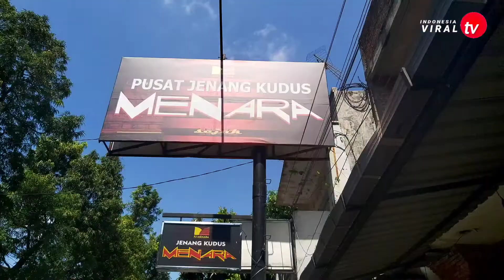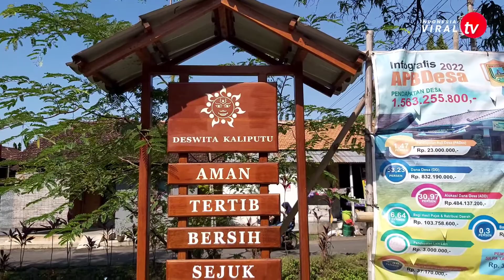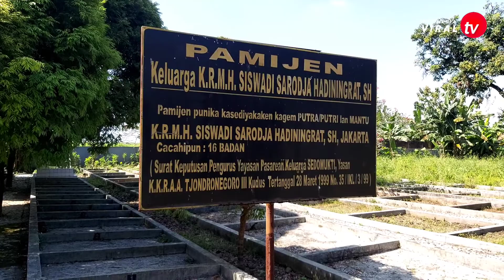Wisata Desa Kaliputu Kudus | Asal Usul Jenang Kudus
kaliputu kudus
desa kaliputu kudus
wisata desa kaliputu
wisata desa kaliputu kudus
wisata jenang kaliputu kudus
wisata sarkali kaliputu kudus
wisata religi kaliputu kudus
wisata makam sosrokartono kudus
wisata sidomukti kaliputu kudus
wisata makam sidomukti kudus
pokdarwis kudus
pokdarwis dukuhwaringin kudus
dewiku kudus
fk pokdarwis kudus
fk pokdarwis jawa tengah
wisata kudus
wisata baru kudus
wisata terbaru kudus
wisata terkenal kudus
wisata viral kudus
wisata paling ramai kudus
wisata terbaik kudus
wisata kudus terbaru
wisata kudus terbaru 2021
wisata kudus viral
wisata kudus hits
wisata kudus terkini
wisata kudus paling banyak dikunjungi
wisata kudus paling populer
wisata kudus paling ngehits
wisata kudus paling viral
wisata kudus paling terkenal
the hills vaganza
the hills vaganza 2022
the hills vaganza terbaru
the hills vaganza terkini
the hills vaganza kudus
the hills vaganza kajar kudus
wisata the hills vaganza
wisata the hills vaganza 2022
wisata the hills vaganza terbaru
wisata the hills vaganza terkini
wisata the hills vaganza kudus
wisata the hills vaganza kajar kudus
vaganza kudus
vaganza kajar kudus
wisata kajar kudus